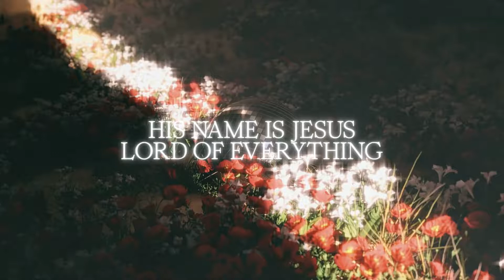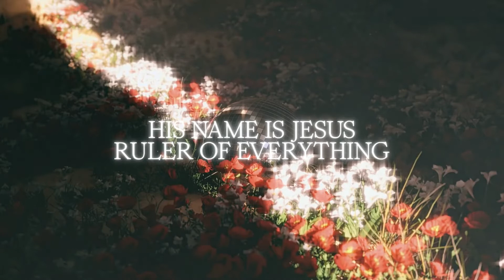He Reigns Spontaneous Lyric Video Dante Bowe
Use fones de ouvido para uma maior experiência. Se gostou, compartilhe. Honra e Glória a Jesus Cristo!

Para que todos vejam, e saibam, e considerem, e juntamente entendam que a mão do SENHOR fez isto, e o Santo de Israel o criou.
(Isaías 41:20)

Bem-aventurados os pobres em espírito, porque deles é o reino dos céus;